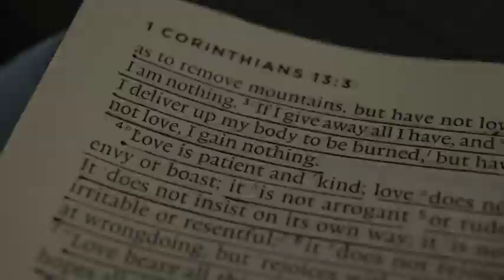Sunday Word 180623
Here's a recorded version of part of our Sunday worship from New Life Church, Whitehaven.  For the time being, as we are so far behind in posting these online we will concentrate on just posting the word preached. This gathering took place on Sunday 18 June 2023.

Remember, these recordings are not intended to be a substitute for or to replace being a regular part of a worshipping congregation Sunday by Sunday, rather they are intended to be a help in remembering what God has spoken to us through His word and as a help to any who, by means of providential hindering, cannot gather. We encourage everyone who possibly can, to obey God's call to worship and join in public worship on the Lord's day. If you're local to Whitehaven and not already part of another church fellowship you'll be made very welcome.

We are a worshipping community of Christians aiming to be gospel centred in all our faith and practice, proclaiming Jesus to the world. We are an independent church affiliated to the FIEC in the UK This video comprises of God's Word preached along with songs, praise, and prayers to help and encourage us in our faith. New Life Church Whitehaven is a registered charity no1053316 and registered with CCLI reg. no. 1451. CCLI streaming license 109596.